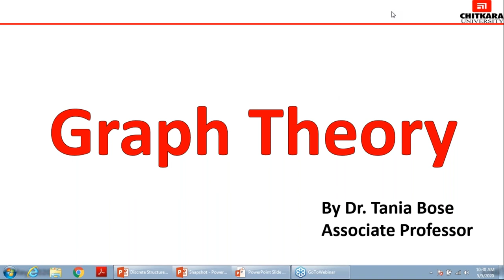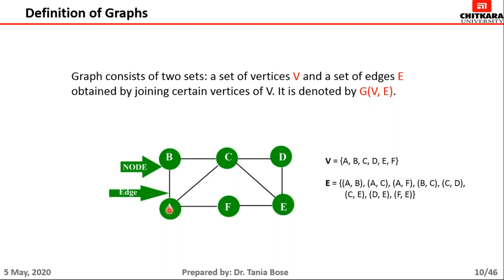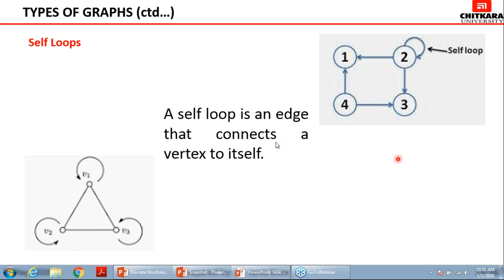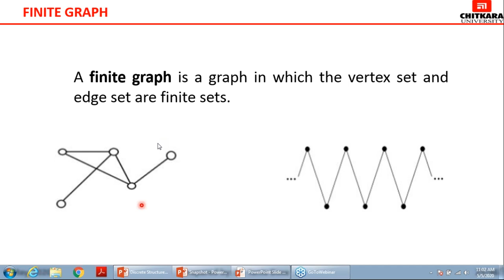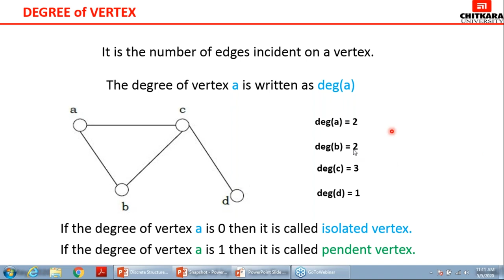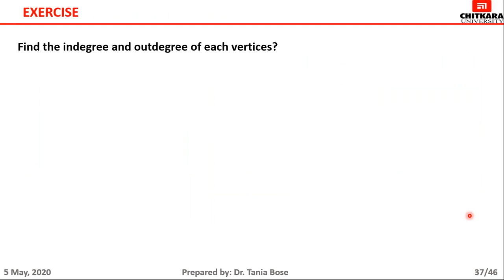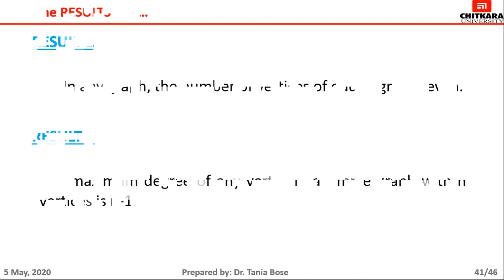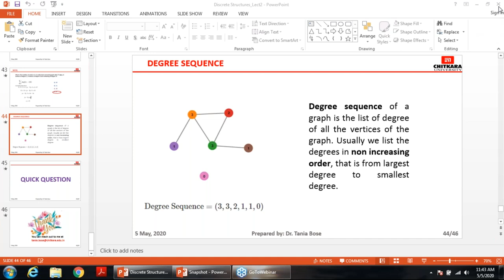Discrete Structures (Section E - J) Semester - 4 by Dr. Tania Bose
Introduction to Graph Theory, Definition of Graphs, Types of Graph, Order, and Size of Graph, Degree of vertex, and source and sink. She explained all the definitions with well-illustrated examples.